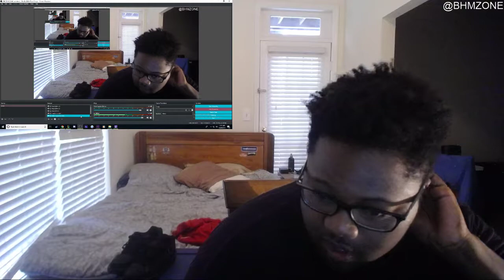Jmunna "Kooda" Subscriber requested | Reaction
Jmunna "Kooda"

Listen to My Song to The Meme I kno da wae